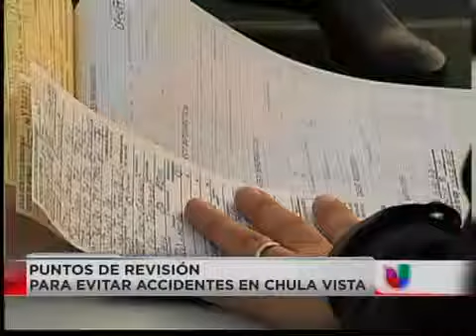La información de la mañana